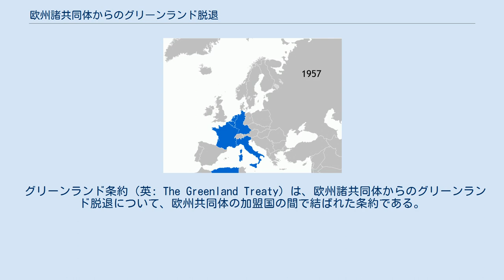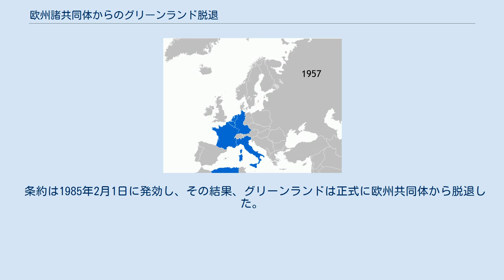欧州諸共同体からのグリーンランド脱退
EU加盟国の変遷。
グリーンランドは左上の最も大きい島である。
 欧州諸共同体からのグリーンランド脱退は、1982年の住民投票で脱退賛成の得票率が53%だったため、1985年に行われた。
 グリーンランド条約（英: The Greenland Treaty）は、欧州諸共同体からのグリーンランド脱退について、欧州共同体の加盟国の間で結ばれた条約である。
この条約は、有権者が欧州共同体脱退を支持した1982年のグリーンランドの住民投票の結果を踏まえたものだった。
 正式名称は「グリーンランドに関して、欧州共同体を設立する条約を改正する条約」（英: Treaty amending, with regard to Greenland, the Treaties establishing the European Communities）。
 この条約は、グリーンランドの脱退のために用意され、それまでの欧州共同体の条約が改正された。
それゆえ、欧州連合の憲法上の基礎の不可欠な部分となっている。
脱退決定はグリーンランドが自治権を獲得した後に行われ、グリーンランドの漁業水域を保護して、外部からの影響を制限するためのものだった。
 1973年にデンマークが欧州共同体に加盟したとき、グリーンランドは自治権がそれほどないデンマークの特別地域だったため、デンマークとともに加盟する以外の選択肢がなかった。
これは、自治権を持ち、欧州共同体に加盟しないと決定したフェロー諸島とは正反対だった。
 条約は1985年2月1日に発効し、その結果、グリーンランドは正式に欧州共同体から脱退した。